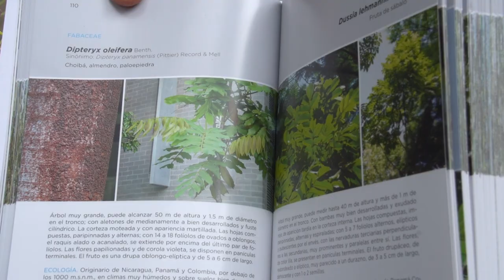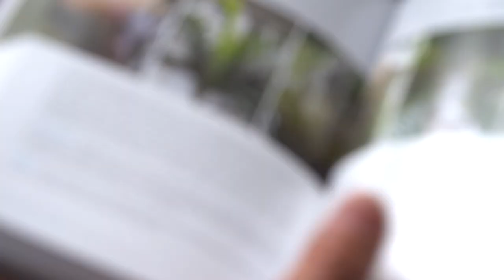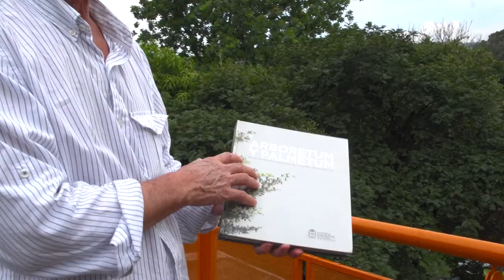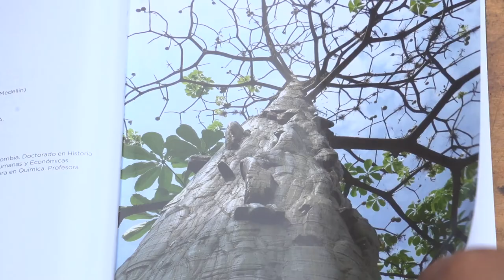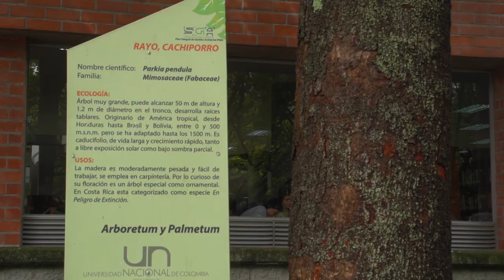Arboretum y Palmetum de la Universidad Nacional de Colombia Sede Medellín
Medellín es una ciudad moderna, con grandes puentes y metro en todas las versiones (tren, cable, bus, tranvía) y modernos edificios. Pero también es una ciudad verde, con árboles y animales en todos los barrios y en los parques. Afortunadamente contamos con varios pulmones verdes en la ciudad, y uno de ellos es la sede Medellín de la Universidad Nacional, que además de un campus de conocimiento es una selva de biodiversidad.